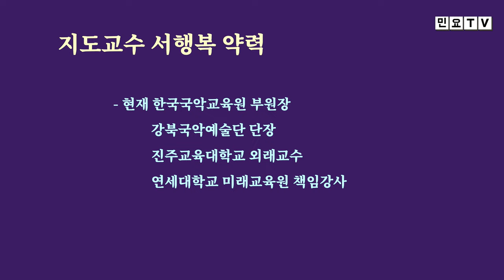사랑 사랑하니 사랑이란게 무엇인가. 창부타령 '사랑', [서행복의 10분 민요교실] 창부타령 시리즈(27), 국악, 경기민요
사랑 사랑하니 사랑이란게 무엇인가. 창부타령 '사랑', [서행복의 10분 민요교실] 창부타령 시리즈(27), 국악, 경기민요,  Korean folk song of Seo, Haengbok, 韓國民謠

서행복과 선생님과 함께하는 10분 민요교실 코너입니다. 이번 회에는 창부타령 시리즈 스물일곱번째 시간으로  창부타령 '사랑'을  배워봅니다.

- 민요교재 구입하기 : 18,000원(발송비 포함), 농협 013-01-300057, 한국국악     교육원(입금 후 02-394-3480로 전화요망, 입금 시는 꼭 본인 이름으로 입금해 주세요)